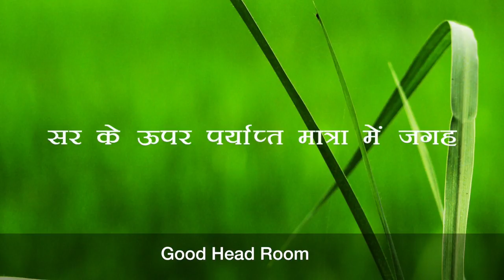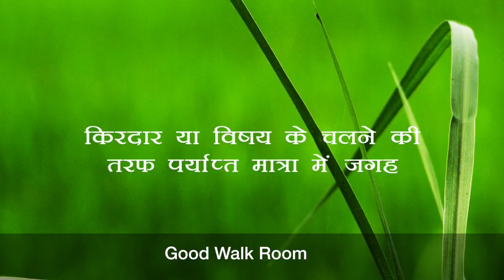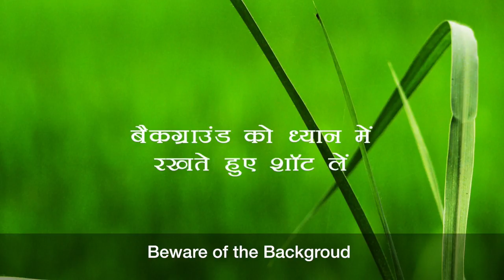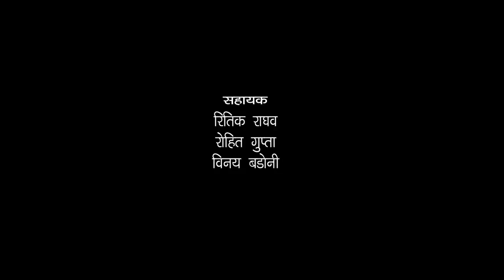Composition and Framing - English Subtitles